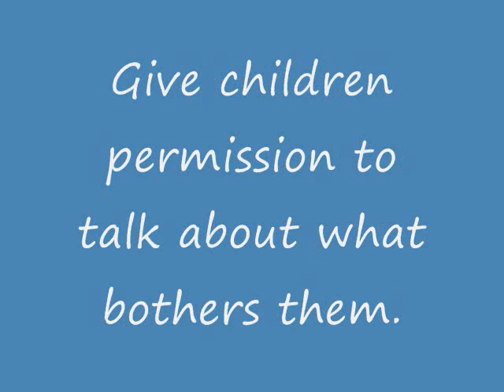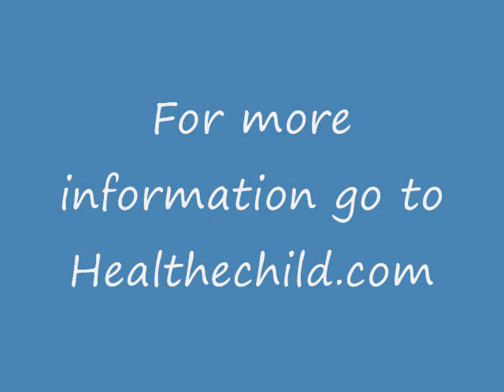You Can Talk Now - Heal the Child Cd written by Laurie M Moran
We need to remain calm in the midst of chaos in order for children to learn they can come to us when they are being harmed or having challenges in the world.  For those who suffer childhood wounds...You Can Talk Now.  Find a safe place, talking about it begins the healing process.